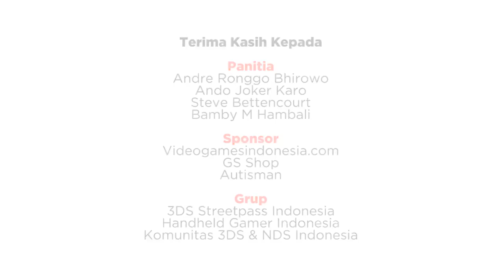3DS Streetpass Indonesia 2nd anniversary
NINTENDO 3DS: 2ND ANNIVERSARY CELEBRATION
"PLAY TOGETHER! GROW TOGETHER! IT'S ON!!"

Panitia:
Andre Ronggo Bhirowo
Ando Joker Karo
Steve Bettencourt
Bamby M Hambali

Autisman

Grup:
3DS Streetpass Indonesia

Komunitas 3DS & NDS Indonesia

Video & editing:
eskei